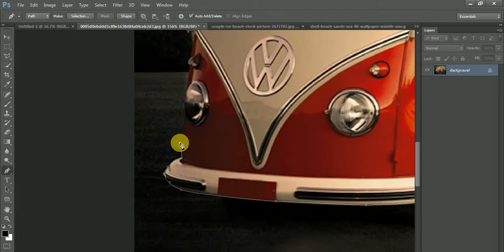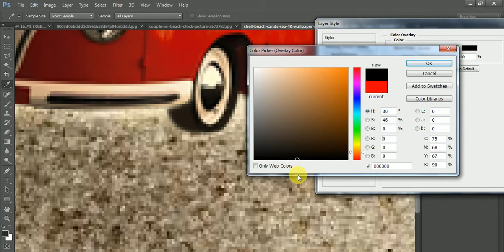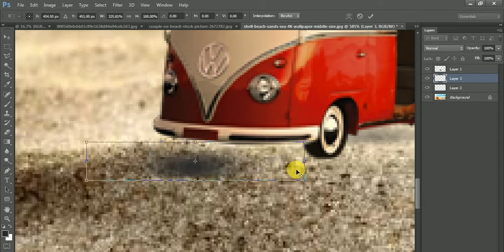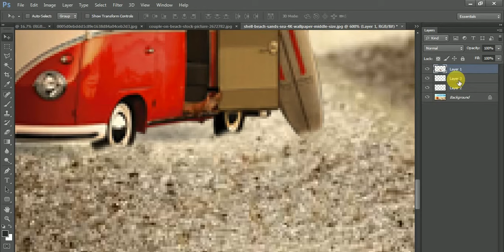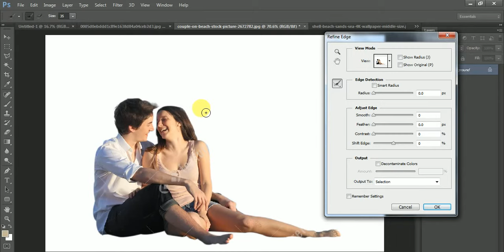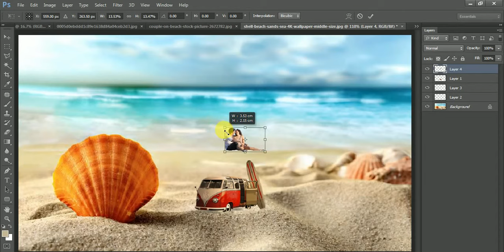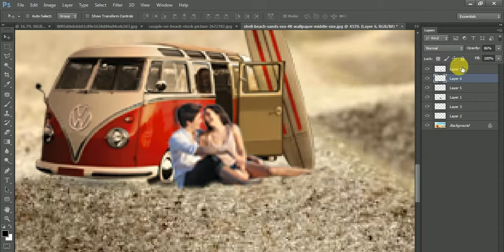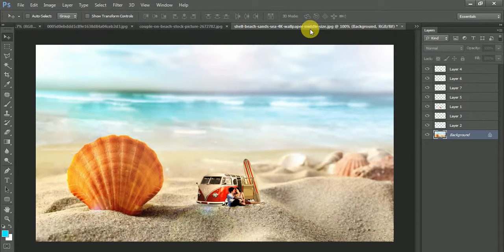Amazing & ROMANTIC Miniature Manipulation in Photoshop CS6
Amazing & Romantic Miniature Manipulation of Couple!!! In this video you will learn the Miniature manipulation, what kind of photos you need to do the manipulation.